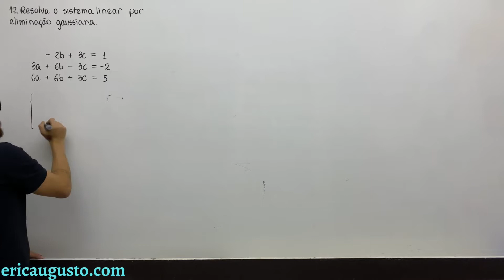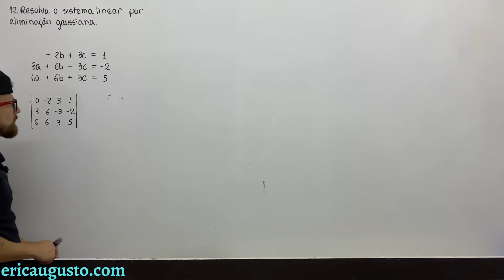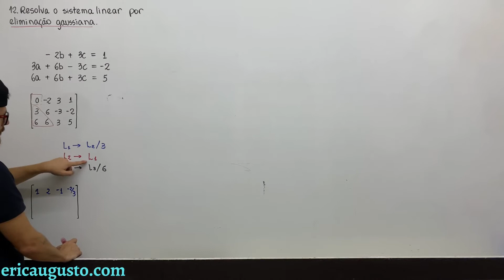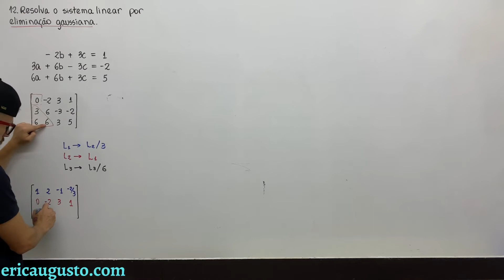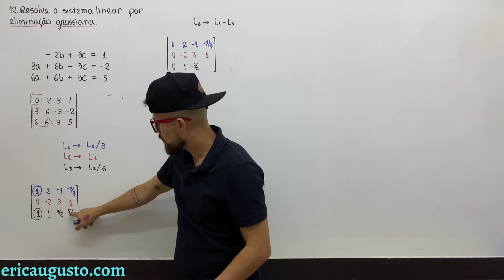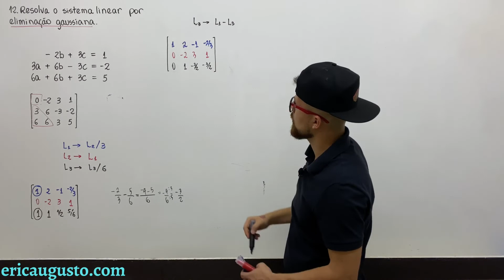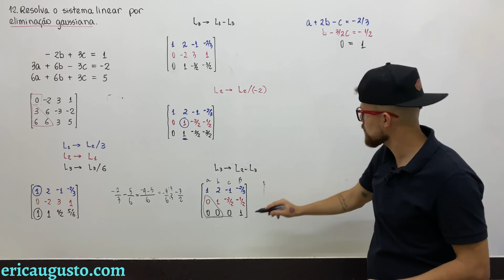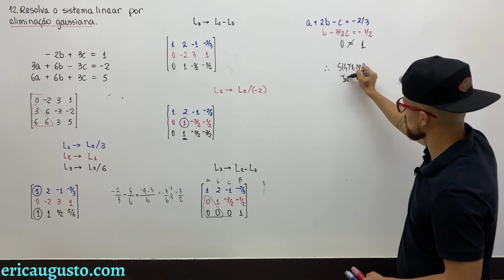1.2 - 12 Eliminação Gaussiana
12. Resolva o sistema linear por eliminação gaussiana

Álgebra Linear com Aplicações – Anton-Rorres 10ª ed.
1 – Sistemas de Equações Lineares e Matrizes
1.2 - Eliminação Gaussiana